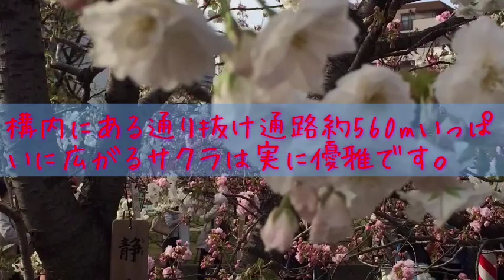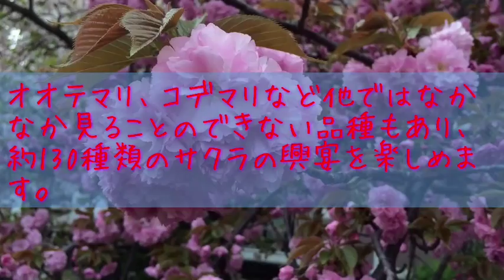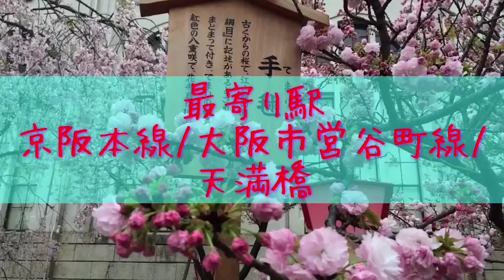「桜の通り抜け」大阪造幣局 2015 その３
「桜の名所」関西で有名な大阪造幣局敷地内の桜です。「桜の通り抜け」として世間では広く知られています。2016年は4月8日（金）～14日（木）までの1週間です。珍しい品種も数多くありますので、是非一度は見物に行ってみて下さい。